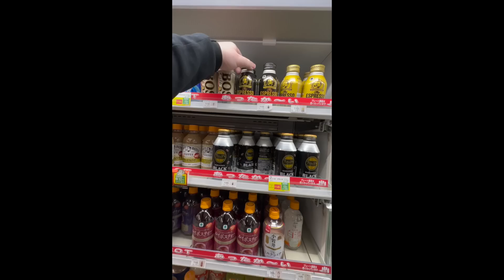véletlen KUKORICA LEVET vettem KÁVÉ helyett 😂 FÚJ | Japán KÁVÉ kóstolás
A kávék polcán volt... pedig KUKORICA LÉ ! WTF

FIGYELEM!